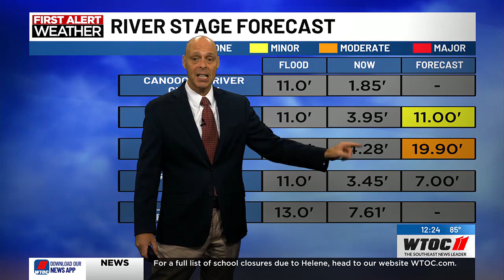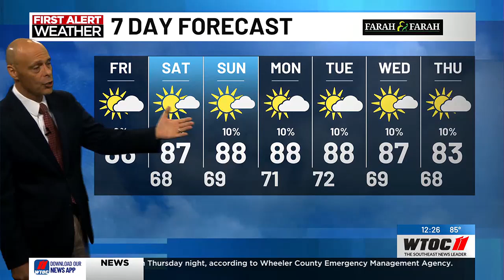THE News at Noon WX 9-27-2024